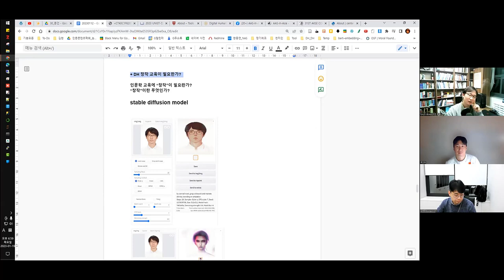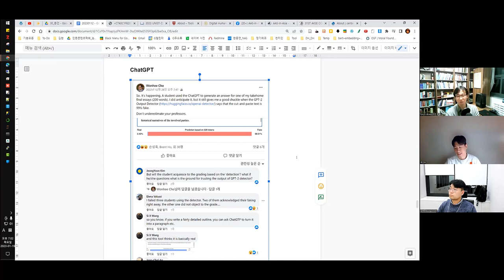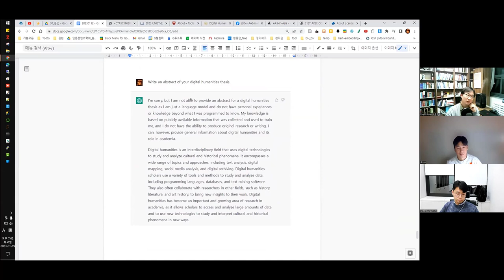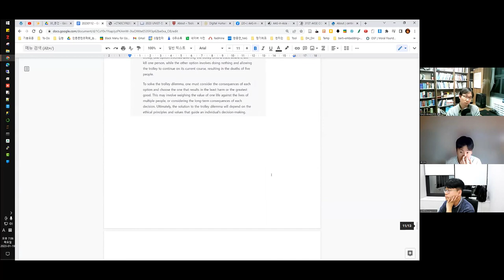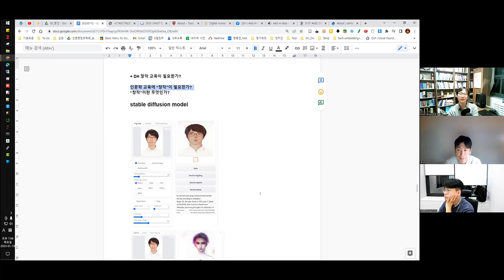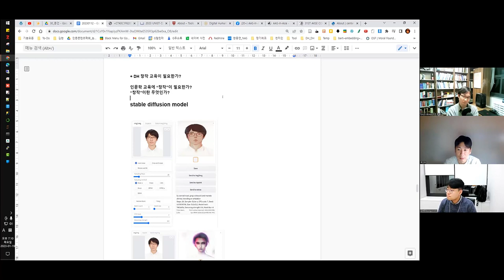[주간DH] [잡썰] DH에서의 딥러닝 창작 교육은?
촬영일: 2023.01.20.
참가자: 김병준, 류인태, 김바로